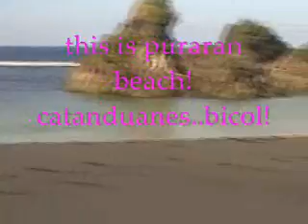bicol moments..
at last im home..